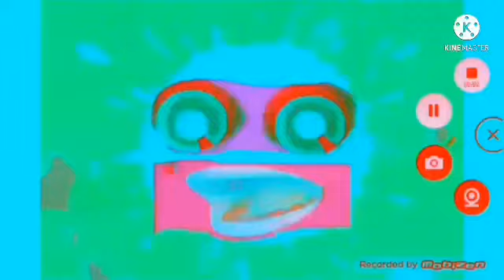I Hate G Major 5 HYPER MORE